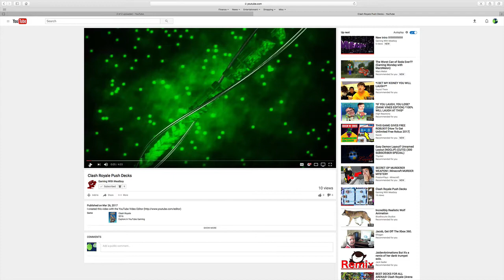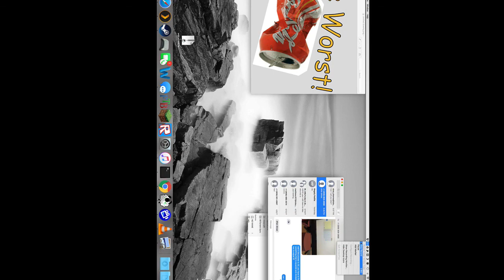Roasting My friends Video!